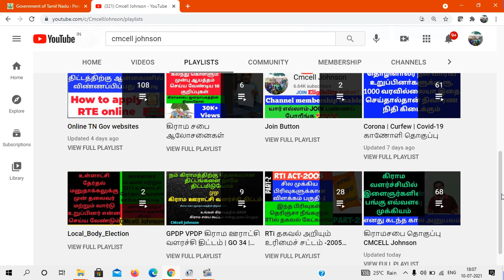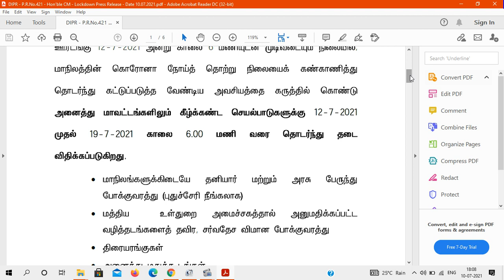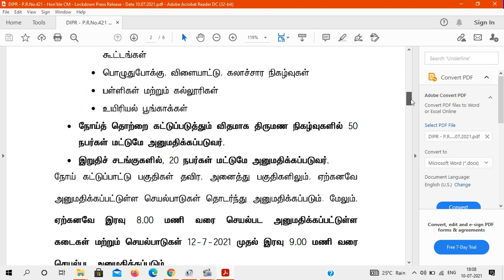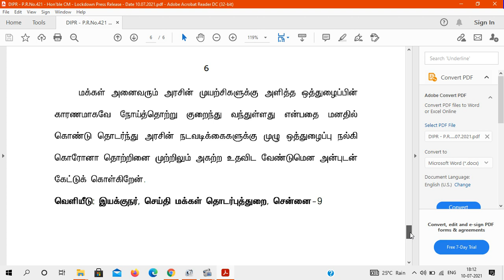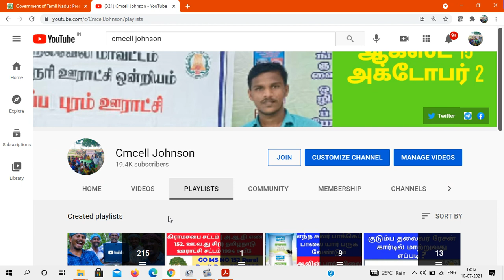புதுச்சேரிக்கு பேருந்து சேவைக்கு அனுமதி மற்றும் உணவகங்கள் & தேநீர் கடை இரவு9 மணி வரை அனுமதி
Again lock down 7Days  Extended with some conditions புதுச்சேரிக்கு பேருந்து சேவைக்கு அனுமதி மற்றும் உணவகங்கள் & தேநீர் கடை இரவு9 மணி வரை அனுமதி
& சில தளர்வுகளுடன் நீட்டிப்பு

Again lock down 7Days  Extended with some conditions  அனைத்து மாவட்டத்திற்கும் இனி கோயில் திறக்க,  பேருந்து சேவைக்கு அனுமதி & சில தளர்வுகளுடன் நீட்டிப்பு

Again lock down 7Days  Extended with some conditions
4மாவட்டத்திற்கு கோயில் திறக்க அனுமதி, 27மாவட்டத்திற்கு பேருந்து சேவை அனுமதி இபதிவு தேவையில்லை மற்றும் சில தளர்வுகளுடன் நீட்டிப்பு

Again lock down 7Days  Extended with some conditions  4மாவட்டத்திற்கு மட்டும் பேருந்துசேவை அனுமதி மற்றும் இ-பதிவு தேவையில்லை மற்றும் 23 மாவட்டத்திற்கு
ஊரடங்கு மேலும் சில தளர்வுகளுடன்
மற்றும் 11 மாவட்டத்திற்கு ஏற்கனவே கொடுத்துள்ள தளர்வுகளுடன் 7நாட்கள் நீட்டிப்பு எது இயங்கும் எது இயங்காது    ( lockdown 21062021 to 28062021  )

Again lock down 7Days  Extended with some conditions  ஊரடங்கு மேலும் சில தளர்வுகளுடன் 7நாட்கள் நீட்டிப்பு எது இயங்கும் எது இயங்காது    ( lockdown 14062021 to 21062021  )

Again lock down 7Days  Extended with some conditions  ஊரடங்கு மேலும் சில தளர்வுகளுடன் 7நாட்கள் நீட்டிப்பு எது இயங்கும் எது இயங்காது    ( lockdown 07062021 to 14062021  )

Full lock down Again 7 Days | முழு தளர்வுகளற்ற ஊரடங்கு 7 நாட்கள் மேலும் நீட்டிப்பு எது இயங்கும் எது இயங்காது  ( Full lockdown 3152021 to 07062021  )

முழு தளர்வுகளற்ற ஊரடங்கு 7 நாட்கள் எது இயங்கும் எது இயங்காது Full lockdown 24052021 to 30052021

திருமணத்திற்கு செல்வதற்கான இ_பதிவில் புதிய கட்டுபாடுகள் என்ன ? How to apply Covid_19 travel Epass for marriage